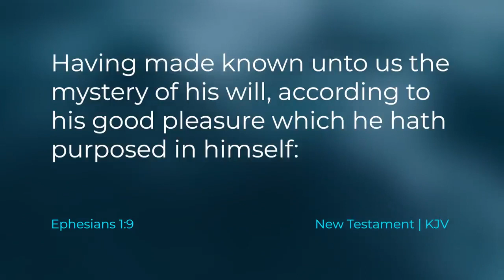Trust in God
Taylor and Tyler discuss the importance of trusting in God.